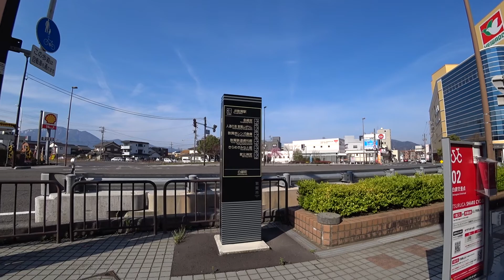【散歩】 福井：敦賀散歩 気比神宮～金崎宮 1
使用機材
SONY HDR-AS300（画質 1080 60p　画角 W）
SONY ICD-UX560F
Roland CS-10EM

バイノーラル音声に変換済みにつきヘッドホンの使用を推奨します

次の列車まで時間があるので敦賀市内を散策してみることにしました
松本零士さん作の漫画、銀河鉄道999のモニュメントがずらりと並ぶ通りを歩いて気比神宮に向かいます

2021年3月27日